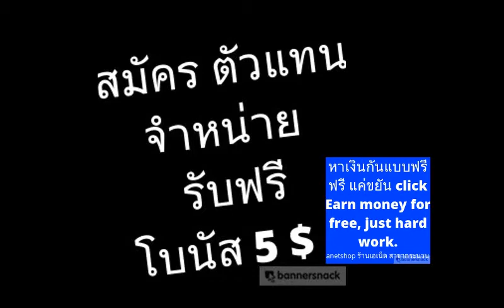สร้างรายได้ออนไลน์ 800 000 บ.